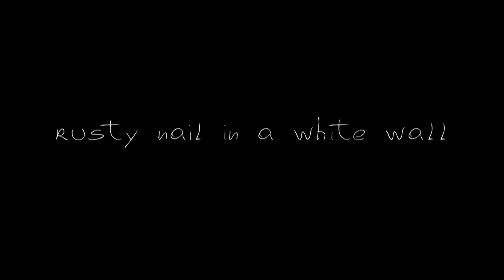Saffron Wood promo 2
rusty nail in a white wall, is progressing...